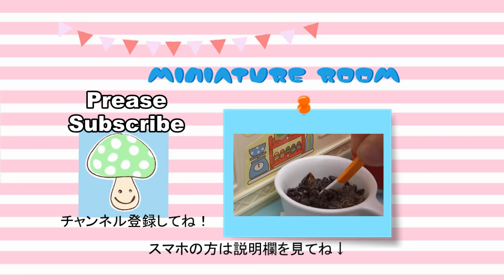Valentine's Day chocolate making with Licca-chan kitchen!リカちゃんキッチンで手づくりチョコ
バレンタイン！リカちゃんキッチンで手づくりチョコ！使用したのは無印良品の手づくりチョコキットです。
小さくて可愛いドーナツ型のチョコレートが完成しました。
いや～美味しかった(≧艸≦*)ﾅｲｼｮ

I tried making mini chocolate using Licca-chan's kitchen.
It tasted super good!

About this channel:
バンダイ こなぷん タカラ トミー リカちゃん ミニチュア　クッキングToy  簡単なお料理 Meiji Kracie Heart etc...を中心とした動画番組です。
番組をご覧になりましたら　感想　リクエストなど　気軽にコメントしてください。